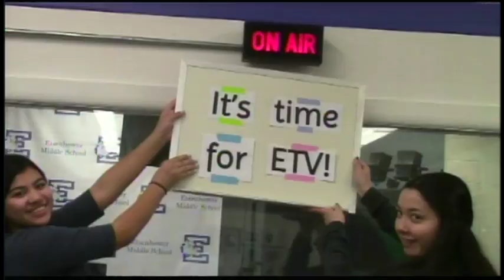Social Studies Teachers, October 17, 2016